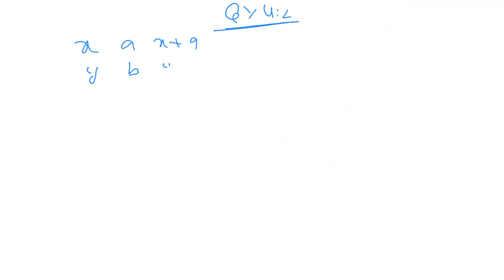CLASS 12 | MATHEMATICS | CH 4 DETERMINANTS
Determinants  | Class 12 Maths Chapter 4 SPS30

✔️ Class: 12th
✔️ Subject: Maths
✔️ Chapter: Determinants (Chapter 4)
✔️ Topic Name: Determinants  | Class 12 Maths Chapter 4
✔️ Topics Covered in This Video:  Full explanation of the properties of determinants , theory for exercise 4.2 alongs with line by line solutions of exercise 4.2, Application of co-plainer and non co-plainer , Scalar triple product.